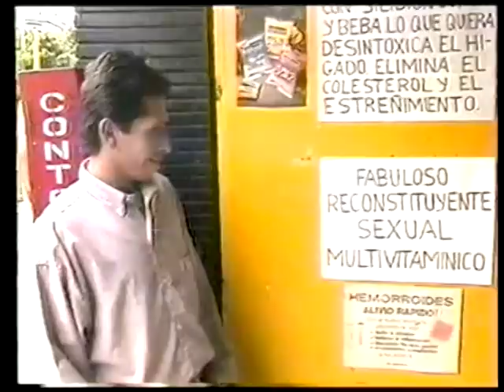La Tele - Lo Peor de Lo Peor I: Santiago Moure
Emisión Orignal:
Caracol TV, Colombia

Banda Sonora de 'La Tele' disponible en Spotify:

"El Sonido que Inspiró a Toda Una Generación"
La Tele - OST

(Playlist en Spotify, inspirada en la música que ha sonado durante, y que ha ambientado a, el programa 'La Tele', editado por GAIRA y emitido por Caracol TV entre los años 1994 y 1996, en Colombia. Todos los derechos son propiedad de sus respectivos autores. ¡No nos vengan jodiendo, que no hay dinero!)